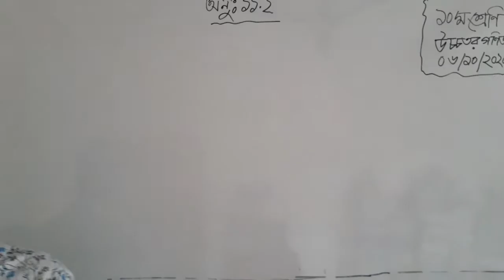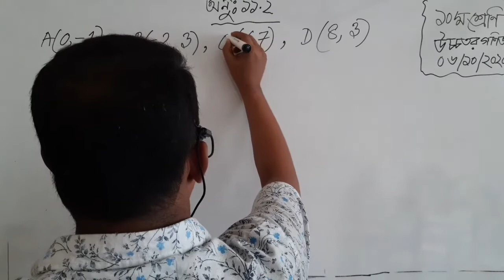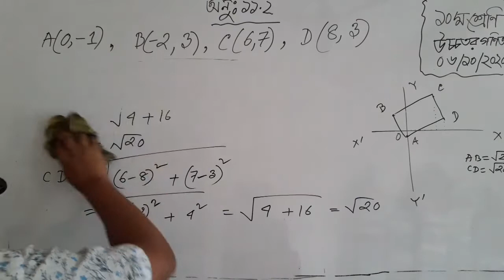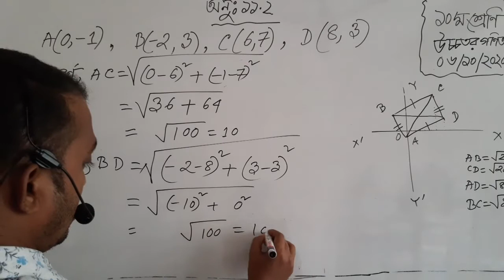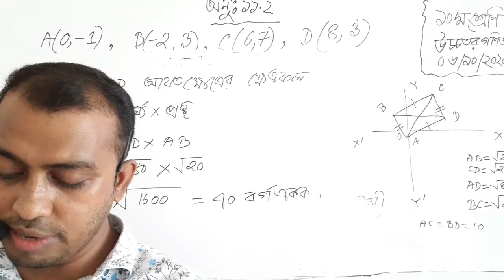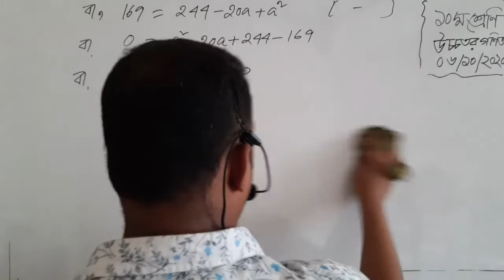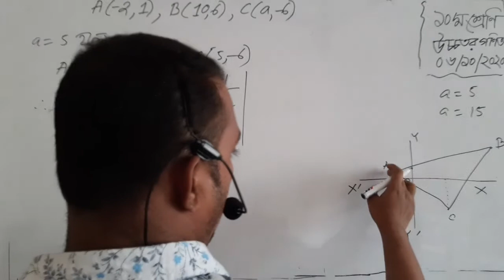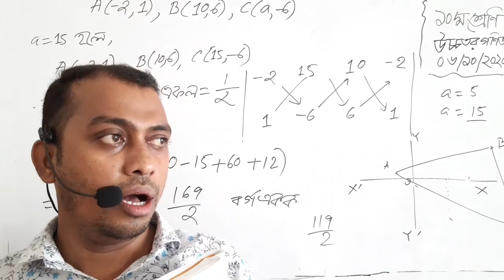স্থানাঙ্ক জ্যামিতি অনুঃ১১.২